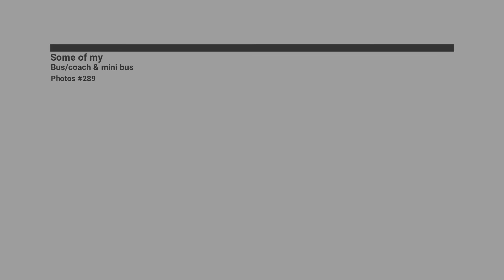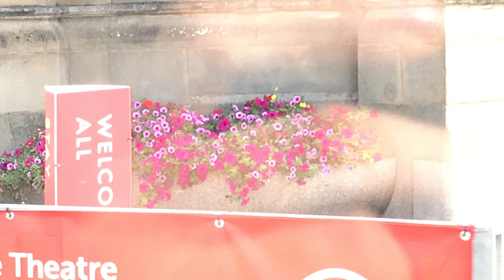Some of my Bus/coach & mini bus Photos #289